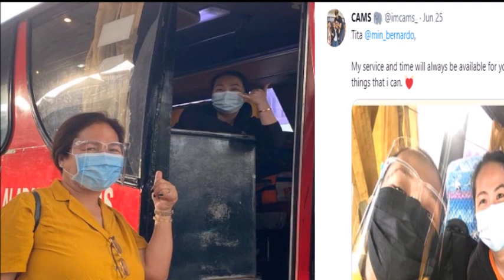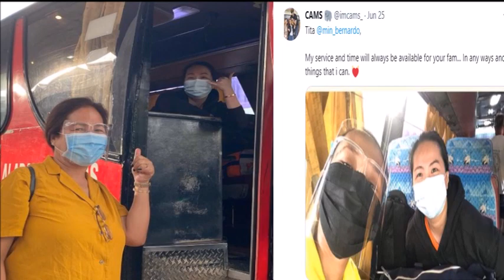KATHNIEL TITA MIN MASAYANG MASAYA SA PAG UWE NI ATE KAYE ANG KAPATID NI KATHRYH